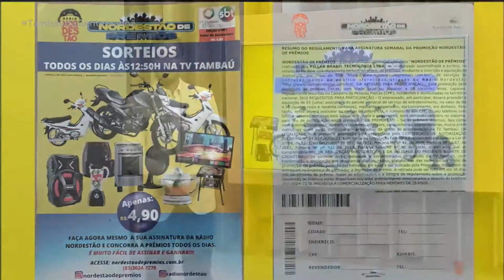Nordestão de Prêmios - 28 02 2022 - Tambaú da Gente Manhã